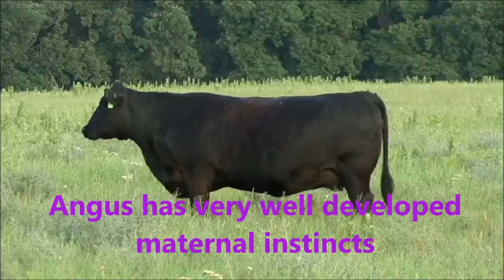Black angus cattle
Black angus cattle : pictures of cows, physiological characteristics, advantages of breed.